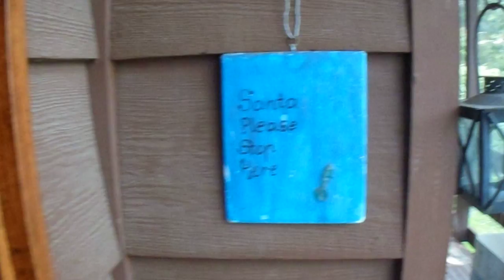Why Did I Bother to Record This 93